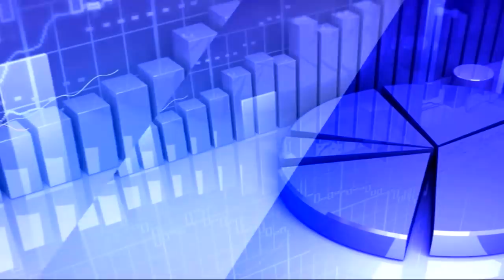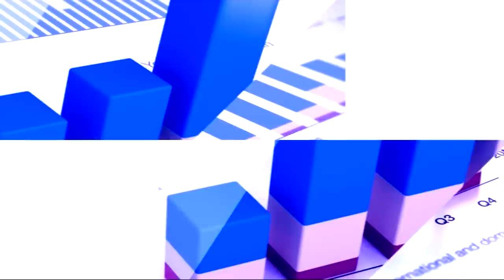6th March 2020 TV5 Money Closing Report